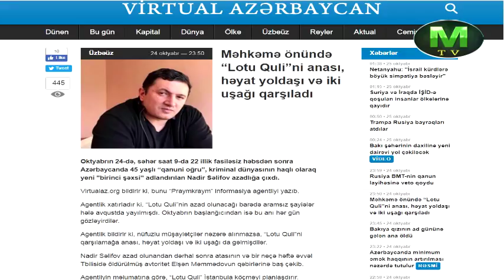Lotu Qulini anası, həyat yoldaşı və iki uşağı qarşıladı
Oktyabrın 24-də, səhər saat 9-da 22 illik fasiləsiz həbsdən sonra Azərbaycanda 45 yaşlı “qanuni oğru”, kriminal dünyasının haqlı olaraq yeni "birinci şəxsi" adlandırılan Nadir Səlifov azadlığa çıxdı.

Virtualaz.org bildirir ki, bunu “Praymkraym” informasiya agentliyi yazıb.

Agentlik xatırladır ki, “Lotu Quli”nin azad olunacağı barədə aramsız şayiələr hələ avqustda yayılmışdı. Oktyabrın başlanğıcından isə bu anı hər gün gözləyirdilər.

Agentlik bildirir ki, nüfuzlu müşayiətçilər nəzərə alınmazsa, “Lotu Quli”ni qarşılamağa anası, həyat yoldaşı və iki uşağı da gəlmişdilər.

Nadir Səlifov azad olunandan dərhal sonra atasının və bir neçə həftə əvvəl Tbilisidə öldürülmüş avtoritet Elşən Məmmədovun qəbirlərinə baş çəkib.

Agentliyin məlumatına görə, “Lotu Quli” İstanbula köçməyi planlaşdırır. Onun azadlığa çıxması ilə Azərbaycanın və Rusiyanın kriminal dünyasında ən sürətli dəyişikliklər gözlənilir. Çünki öz uzun dustaq həyatı boyunca N.Səlifov ən xarizmalı avtoritetlərdən biri olaraq kriminal aləmdə gedən proseslərə və qüvvələr nisbətinə qeyri-məhdud təsir gücünə malik olub.

Hər necə olsa da, bu gün "bütün ailələrin başçıları" “Lotu Quli”nin timsalında dəstək axtarırlar. İstənilən halda, Rövşən Lənkəranskinin və başqa kriminal avtoritet “Deda Xasan”ın (Aslan Usoyan) faciəli şəkildə həlak olmalarından sonra heç kim post-sovet kriminal aləminin yeni lideri ilə düşmənçilik etmək istəmir.

Yeni bir layihə olan Maraqlı TV (MTV) kanalı eyni zamanda SİZİN – TAMAŞAÇILARIN lahiyəsidir. Ona görə də SİZİN kanal haqqında fikirləriniz, təklif və iradlarınız bizim üçün çox əhəmiyyətlidir. Xahiş edirik, əgər videoları bəyənirsinizsə, KANALINIZA ABUNƏ olmaqla yanaşı TƏKLİF VƏ İRADLARINIZI (etik qaydalar çərçivəsində!) da videoların altında şərh olaraq yazıb bizə bildirəsiniz! Əvvəlcədən TƏŞƏKKÜRLƏR!